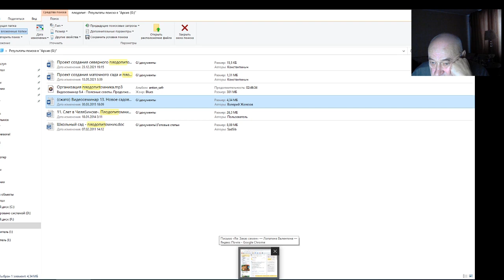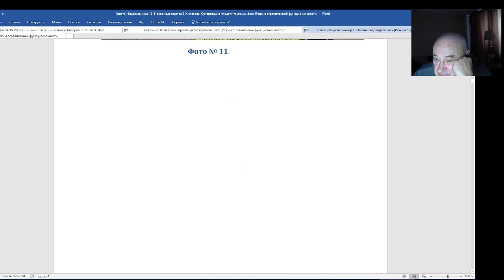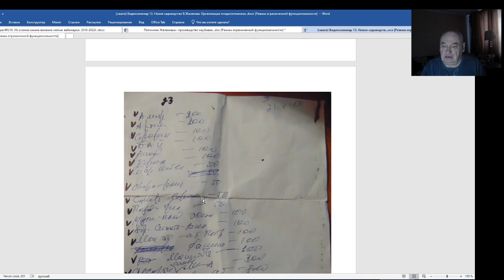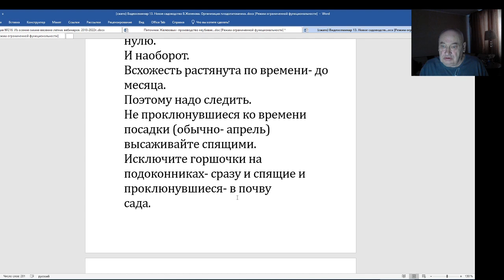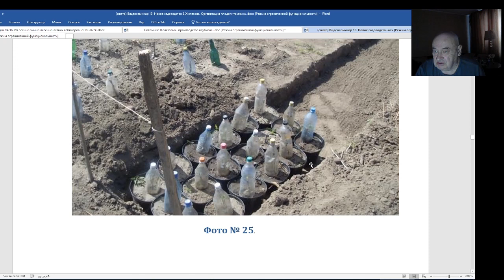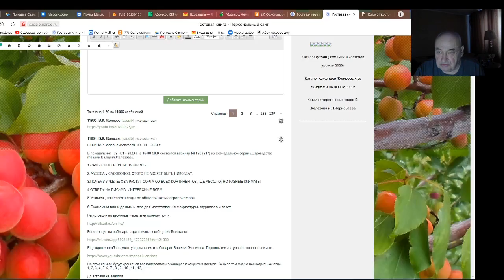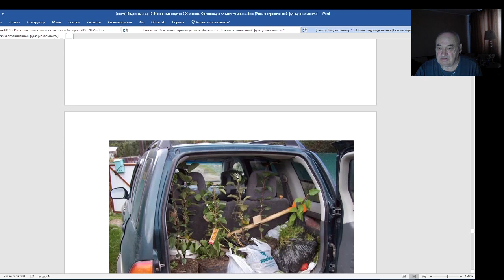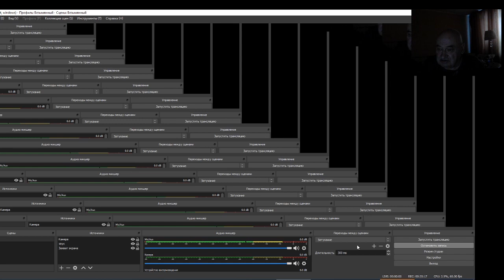Валерий Железов - советы садоводам Южных регионов. Серия 1.